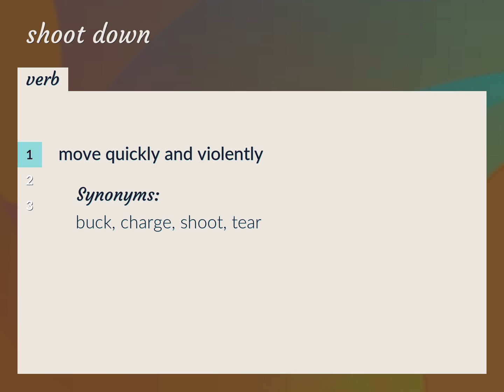Shoot down | meaning of Shoot down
What is SHOOT DOWN meaning?